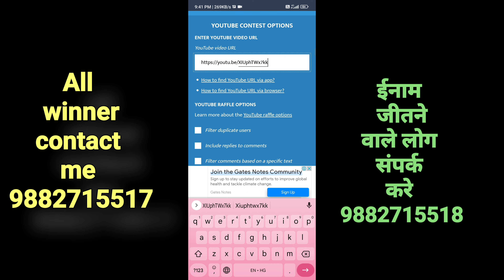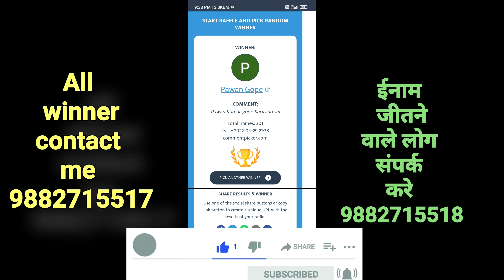Giveaways Winner Announced 10 Item Date 30 April 2022